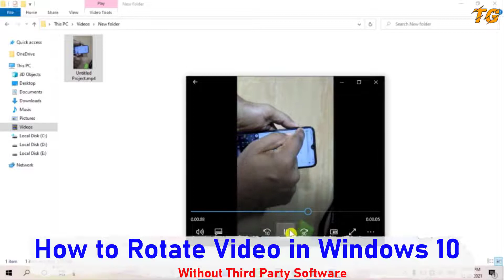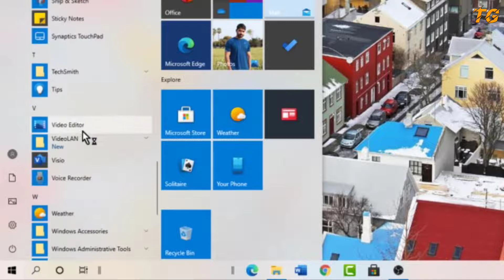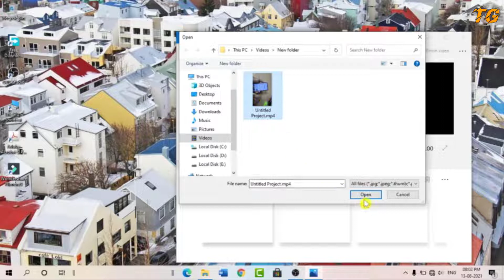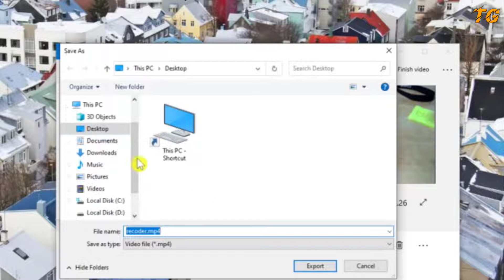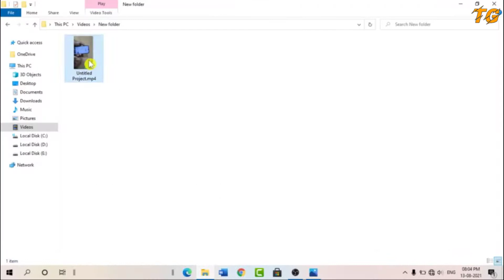How to Rotate Video in Windows 10 in Hindi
About This Video:
Doston is video me maene apko bataya hae kaese aap windows 10 me video ko rotate kar sakte hae.